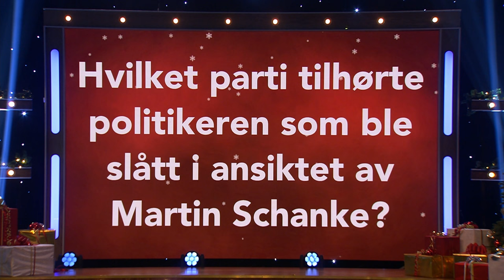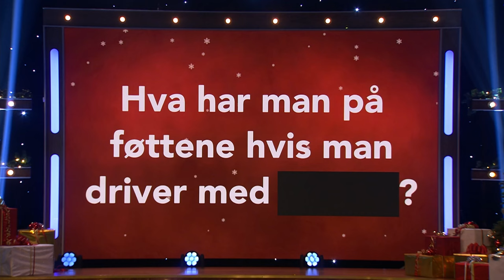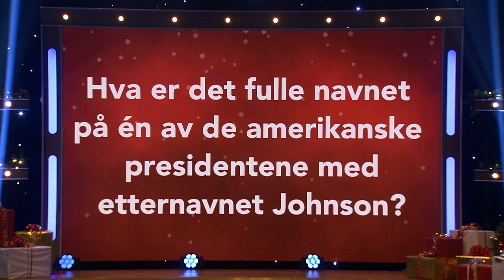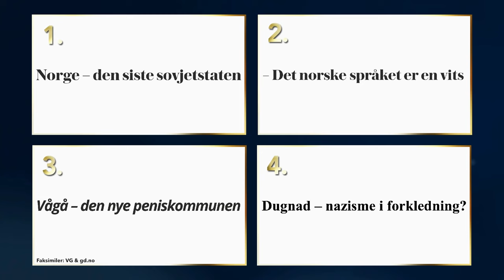LUKE 6 🎄🎅 Janne Formoe og Trond Fausa Aurvåg satser alt | Alle mot alle julespesial | TVNorge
Solveig Kloppen og Jon Almaas får besøk av Neste sommer duoen Trond Fausa Aurvåg og Janne Formoe som skal i ilden mot Hans Olav Brenne og Herborg Kråkevik i denne julespesialen av Alle mot alle.
Fra Alle mot alle julespesial sesong 3 episode 1.